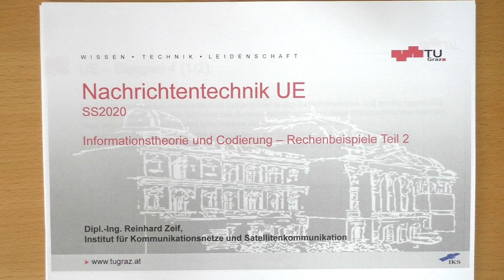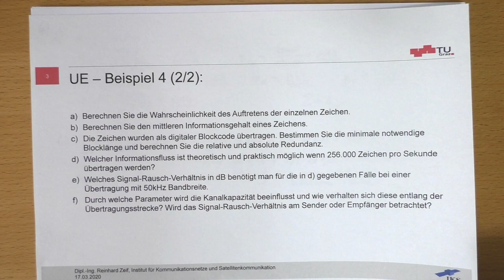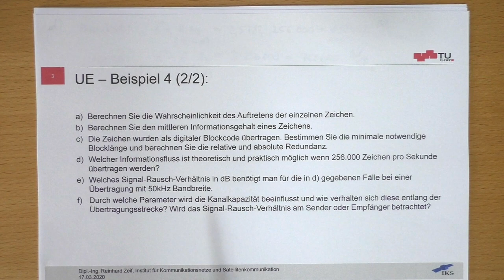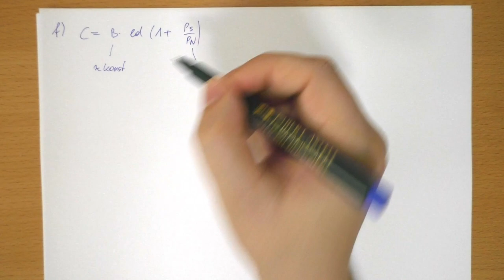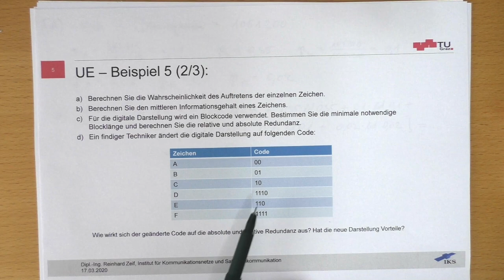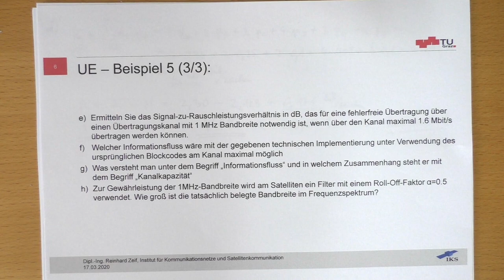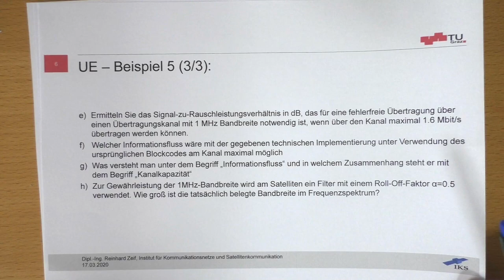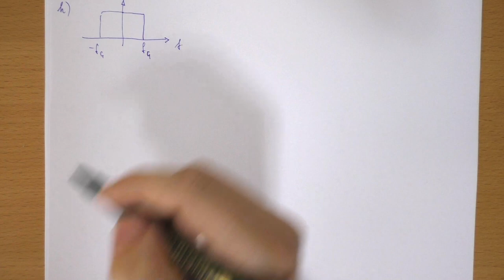Nachrichtentechnik UE - Informationstheorie & Codierung - Rechenbeispiele Teil 2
Informationstheorie & Codierung - Rechenbeispiele Teil 2
Institut für Kommunikationsnetze und Satellitenkommunikation (IKS)
Technische Universität Graz (TU Graz), Austria/Europe

00:00 Einleitung
00:15 Beispiel 4 - Einleitung
01:38 Beispiel 4 - Zeichenwahrscheinlichkeit, Entropie
06:07 Beispiel 4 - minimale Blocklänge, Redundanz
08:32 Beispiel 4 - Informationsfluss
12:45 Beispiel 4 - SNR
19:28 Beispiel 4 - Parametereinfluss entlang der Übertragungsstrecke
22:00 Beispiel 5 - Einleitung
24:46 Beispiel 5 - Zeichenwahrscheinlichkeit, Entropie
28:40 Beispiel 5 - minimale Blocklänge, Redundanz, unterschiedl. Codelängen
40:23 Beispiel 5 - Informationsfluss
47:44 Beispiel 5 - Begriffsabgrenzung
49:17 Beispiel 5 - Bandbreitenbedarf mit cos roll-off